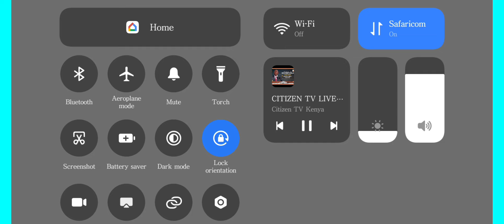RUTO IS GIVING FALSE STATEMENT TO KENYANS.